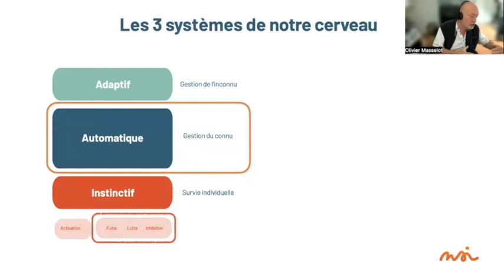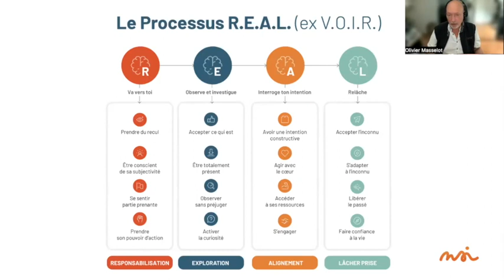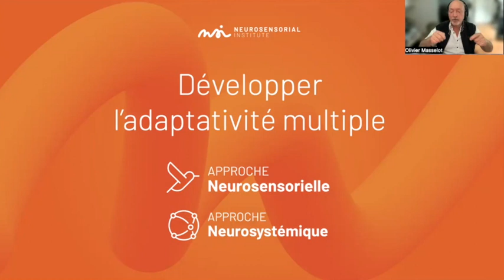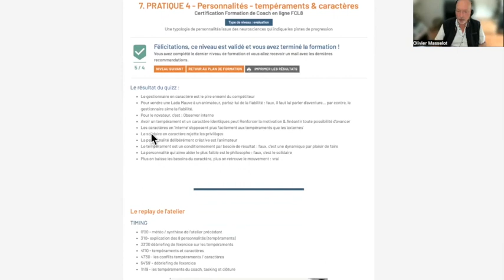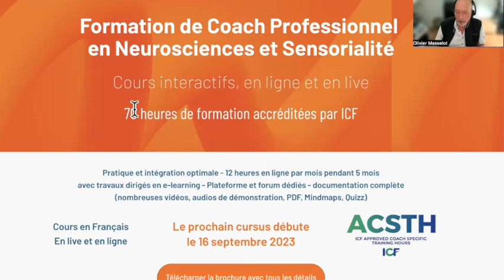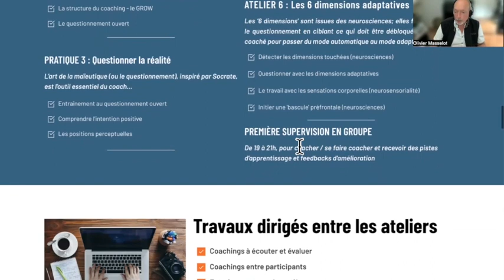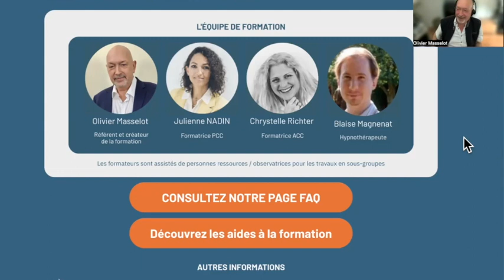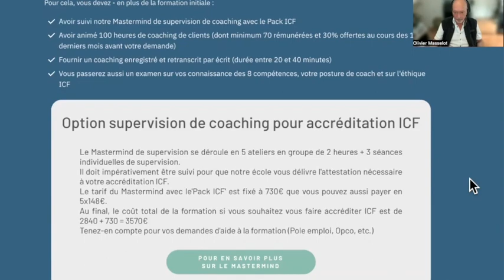Réunion d'information Formation de Coach en Neurosciences et sensorialité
Chapitres
00:00 Introduction
03:05 Comprendre le cerveau et le stress
08:32 Pilotage automatique ou adaptatif?
10:22 Le processus REAL et l'adaptativité
13:03 Développer l'adaptativité multiple
15:14 comment nous utilisons la sensorialité
18:27 Accompagner l'individu ET le groupe avec le profil REAL
21:57 l'espace formateur pour vendre le profil REAL à vos clients
25:31 Neurosciences appliquées
27:14 Votre engagement durant la formation
28:56 La plateforme elearning
32:23 Ce que vous pouvez vendre à vos clients une fois certifié
34:56 La formation de coach  en détail
38:54 Le déroulé de la formation
46:30 Les témoignages et le rapport qualité/prix
48:45 détails pratiques et équipe pédagogique
51:21 La certification ICF et la supervision
55:05 CPF ou RNCP?
1:00:00 Les demandes d'aide - Pôle emploi - aide à la présentation de la demande
1:02:00 Questions/réponses Le paiement en 10 fois, l'interactivité,

Olivier Masselot et Samy Kallel, coachs reconnus et expérimentés, ont co-fondé Neurosensorial Institute, Centre de recherche et de formation sur l'adaptabilité et l'Intelligence Neurosensorielle.
Ils ont créé le Profil R.E.A.L. pour mesurer l'adaptabilité, ainsi que l'Approche Neurosensorielle et l'Approche Neurosystémique pour développer l'adaptabilité individuelle et collective.

Ces techniques développent l'agilité, la lucidité, l'intelligence émotionnelle, la prise de recul pour mieux décider, mieux interagir, etc. Elles favorisent l'épanouissement de l'humain et de l'organisation grâce à une posture préfrontale (mode mental adaptatif) qui apporte agilité et performance.

Toutes les techniques sont enseignées à travers 6 formations sur l'adaptabilité multiple : individuelle, émotionnelle, comportementale, relationnelle, managériale, organisationnelle ou collective